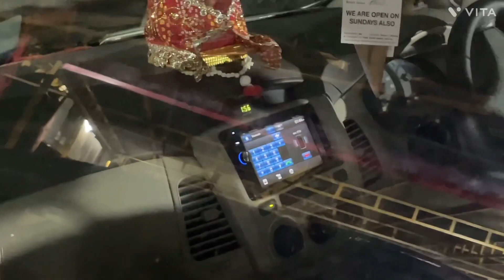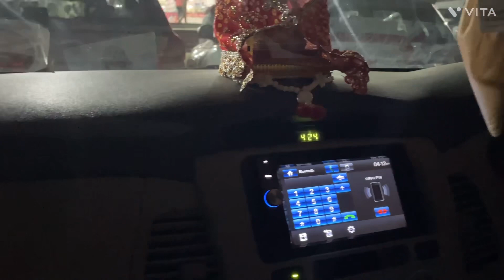Mumbai to Jejuri (night travel)car (one day trip )part 1